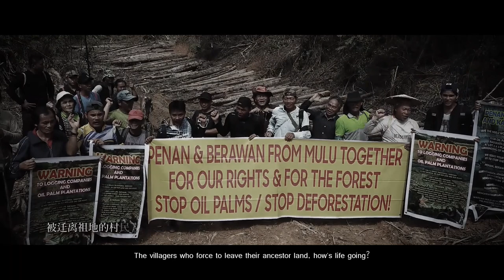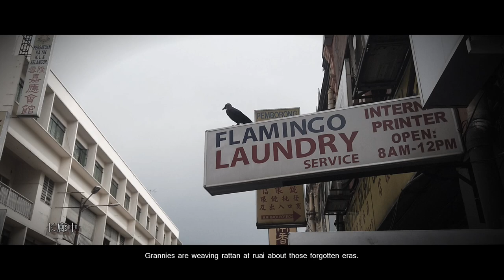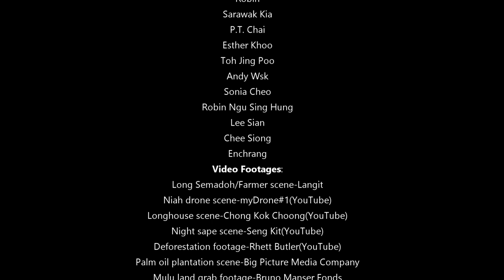Anak Borneo 婆罗洲之子【归Pulai】Official MV feat. Camillia 萧佳纹| Second Single of 2019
Anak Borneo婆罗洲之子2019年第二波单曲——【归Pulai】终于面世。“Pulai”是伊班语“回去/回来”的意思。这首歌主要是讲诉因为发展的缘故，导致许多原住民失去习俗地、传统手艺的失传和年轻人力的外流。

Anak Borneo希望藉由这首歌，能让更多人知道乡区居民所面对的困境，并让在地人意识到自己传统技艺的珍贵并珍惜这些先祖传下来的智慧！在追求进步的同时，也要想方设法去保留这些无价的文化遗产。

这次的歌曲有幸能邀到砂拉越才女——Camillia萧佳纹担任副歌女声，空灵嗓音仿佛深山迷雾间呼唤的祖灵。盼后人能将远祖留下的宝物（谷种、土地、习俗等）传承，延续祖宗的脉络。

在此也要感谢所有在众筹活动中资助我的人。因为有大家的支持，分担一些MV拍摄的部分经费，才能成功让这首歌面世。感谢大家！

Oohhaa!! Anak Borneo's second single of 2019, 【Pulai】is finally here！ "Pulai" means "going back/returning" in Iban language. This song is about the loss of native customary lands, the loss of traditional affairs and the loss of young manpower caused by intense development.

Anak Borneo hopes this song will let more people know about the predicament that faced by people who are living in rural areas and raise awareness of importance/preciousness of traditional skills and the knowledge that was passed down by ancestors among his audience. While moving forward, we should also find a way to preserve our invaluable cultural heritage.

I’m very lucky to have the very talented Camillia Siaw to sing the chorus part of this song. Her ethereal voice is like the ancestral spirit calling among the mountains and woods in hope that future generations will inherit the treasures (heirloom grains, land, traditions, etc.) left by ancestors and continue to hold the connection from above.

I would also like to express my appreciation to those who have funded me during my crowdfunding campaign. I can make this song happens because of your support. Thank y’all!!! Cheers~

Special Thanks-
Crowdfunding Supporter:
YB Oscar Ling 林财耀｜Ling How Kang｜Durian Guest House 流连宿｜Evangeline Thian｜Chai Koh Khai｜Liang Huat@ALOHA delicatessen bakery｜Deva Mala｜Homebrewed Bornean Tuak｜Zenn｜Robin｜Sarawak Kia｜P.T. Chai｜Esther Khoo｜Toh Jing Poo｜Andy Wsk｜Sonia Cheo｜Robin Ngu Sing Hung｜Lee Sian｜Chee Siong｜Enchrang

Video Footages:
Long Semadoh/Farmer scene-Langit
Niah drone scene-myDrone#1(YouTube)
Longhouse scene-Chong Kok Choong(YouTube)
Night sape scene-Seng Kit(YouTube)
Deforestation footage-Rhett Butler(YouTube)
Palm oil plantation scene-Big Picture Media Company
Mulu land grab footage-Bruno Manser Fonds

Shooting equipment-Aeon Chin
Makeup & Costume-Camillia Siaw
Recording Studio-Chow Yarn 杨朝焰

【归Pulai】featuring Camillia 萧佳纹

繁华的城 拥挤的车
在快步行走的人 你们可好？
冲破树荫的高楼 在烈日下闪耀
谁收起了渔网 放下镰刀

背井离乡的青年啊 你们还好吗？
被迁离祖地的村民啊 你们可好啊？

坡上的村 潺潺的河
田野间午休的人 你们可好？
嚼着槟榔的老人抽自家的烟草
发展的神手 终会来到

寻梦的犀鸟到最后 迷失在城郊
在那绿意阑珊的远方 老人在呼唤

女声：Pulai 回来
Choir：（田野中 田野中 人不再Bumai
记忆中 记忆中 饭香已不在
长廊中 长廊中 织藤的奶奶
编制着 被遗忘 的那些年代）

女声：Pulai 回来
Choir：（先祖的 先祖的 智慧留下来
酿一坛 酿一坛 供神的Tapai
家存在 家存在 山里的绿海
幸运的 是干净 的河流还在）

祖灵的魂 生成稻禾
烈火洗礼的沃土 是否还好？
一手举起盐木棍 插坑种着传承
远方的油棕 已翻过山腰

迷失的犀鸟到最后 飞过了山腰
在那绿意盎然的远方 老人在呼唤

Geylang si paku geylang
Geylang si rama-rama
Pulang marilah pulang
Marilah pulang bersama-sama

Composer 曲：Anak Borneo 婆罗洲之子
Lyricist 词：Anak Borneo 婆罗洲之子
Arrangement 编曲：Anak Borneo 婆罗洲之子
Music Producer 制作人：Evan Lee 李哲林
Sape 沙贝：Anak Borneo 婆罗洲之子
Electric Guitar 电吉他：Evan Lee 李哲林
Recording Engineer 录音师：Victer Lim
Recording Studio 录音室：QM MEdia Studio sdn bhd
Mixing & Mastering 混音/母带处理：Evan Lee 李哲林
OP ：Hornbill Music Events 希鸟娱乐

Director 导演：Evan Lee 李哲林
Cinematographer 摄影师：Evan Lee 李哲林/ Deva Mala
Editor 剪辑：Evan Lee 李哲林
Makeup Artist 化妆师：Milai Catherine